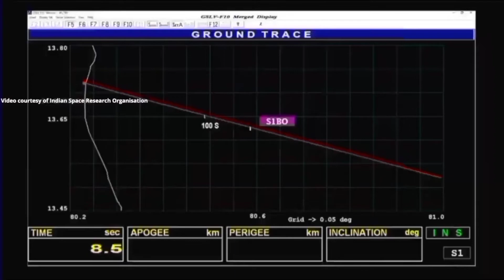GSLV-F10EOS-03 success and failure | Today launch| vijaykannan| Tamil | Sriharikota India| GSLV-F10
In this video of vijaykannan is all about the today's launch of GSLV-F10 EOS-03 In Sriharikota India.

This video will be more informative and it's a treat for space interested people's.

This video was frist developed and established on 12
August 2021